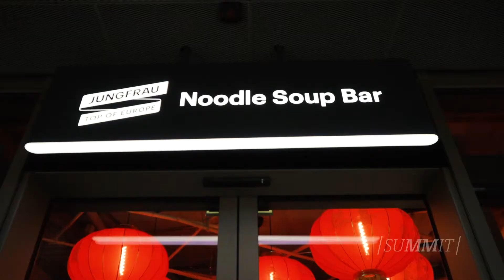Urs Kessler – der Herr der Bahnen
Morgen wird in Grindelwald ein Jahrhundertbauwerk der Öffentlichkeit übergeben: die V-Bahn. Innert nur zweieinhalb Jahren wurde der 470 Millionen-Gigant gebaut, namentlich von Oberländer Unternehmen. Der V-Bahn-Initiator und CEO der Jungfraubahnen zeigt sich im Summit-Talk entsprechend stolz. Er lud Matthias Mast mit dem Jungfrau-Zeitung-Summit-Team in die exklusive Platinum-Lounge.